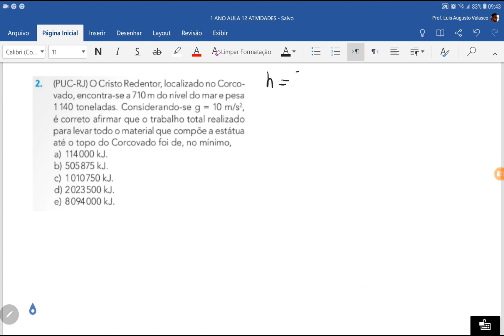TRABALHO-ENERGIA-QUESTÃOO2-SAS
TRABALHO ENERGIA